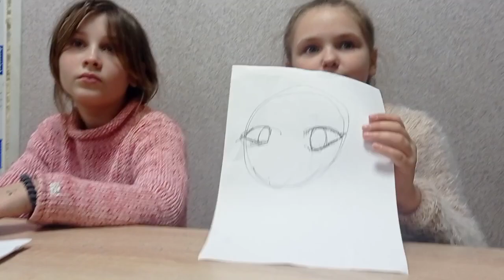Плакат Миру мир на канале LIKE EVA plus